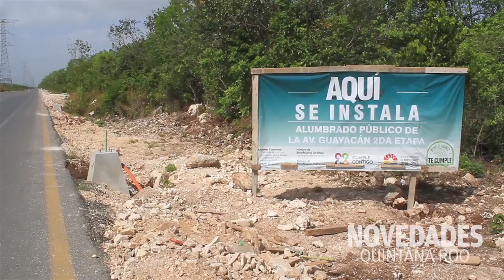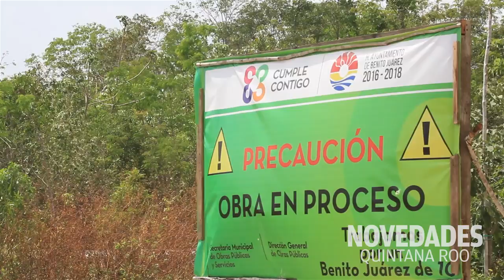Obras en la avenida Huayacán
Realizan trabajos de alumbrado público, guarniciones y pavimentación. (Video: Sergio Orozco)